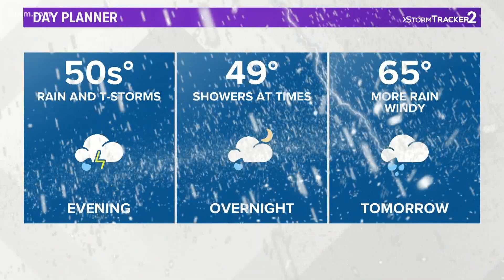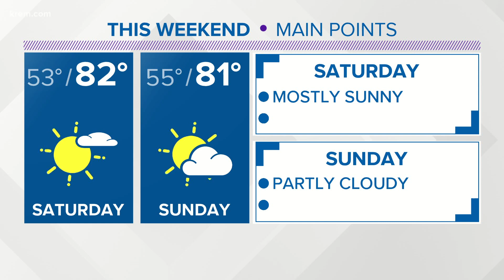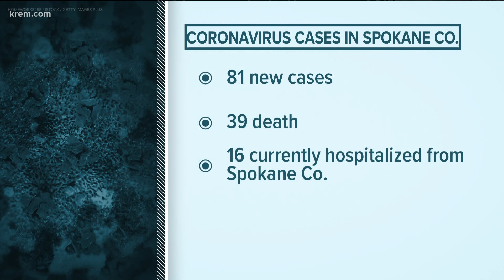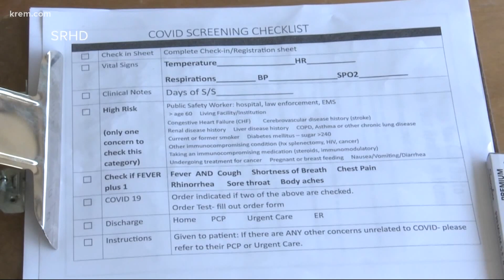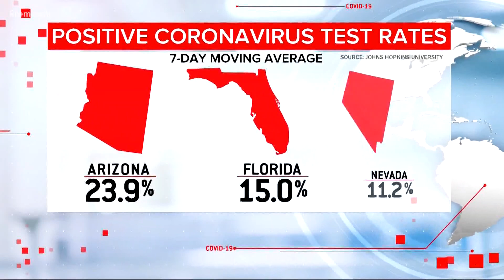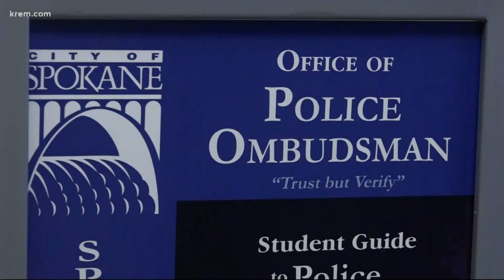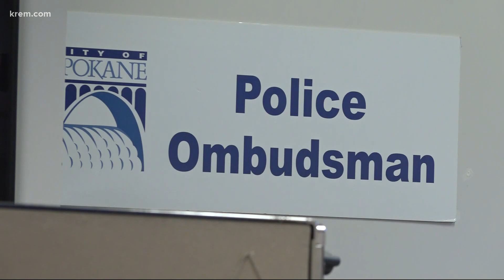KREM 2 News at 5 p.m. on June 30, 2020